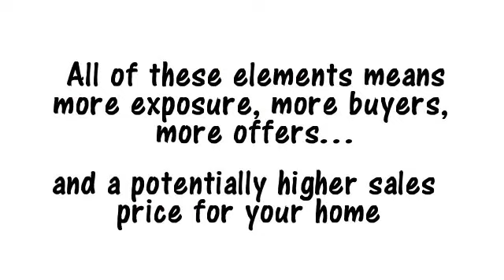Why The Hagley Group to Sell Your Home?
These are just a few of the hundreds of reasons that you will want to choose The Hagley Group to sell your home. San Ramon based - actively selling homes in Danville, San Ramon, Dublin, Pleasanton, Livermore, Sunol and all of Northern California